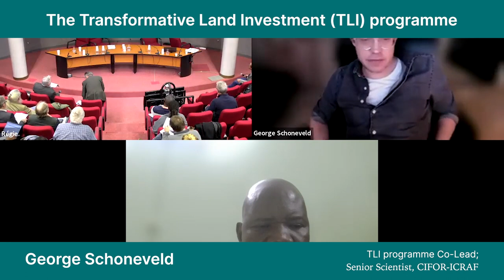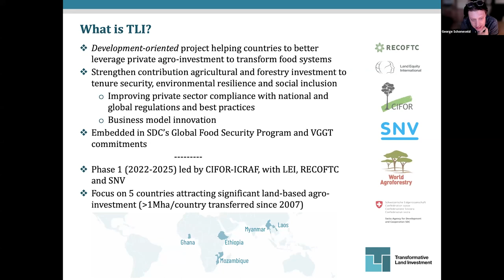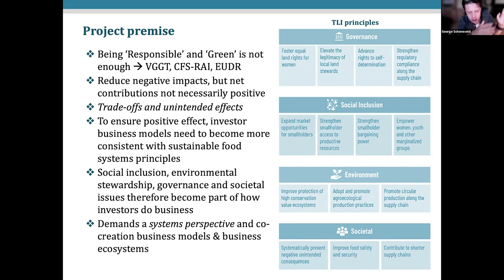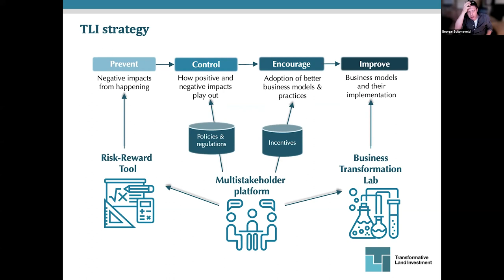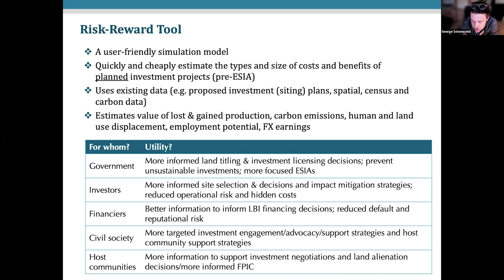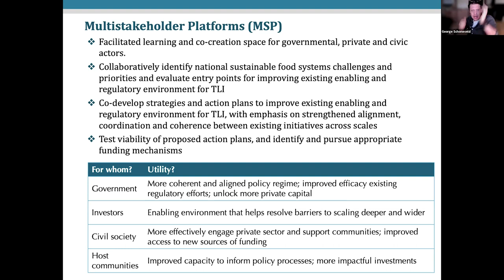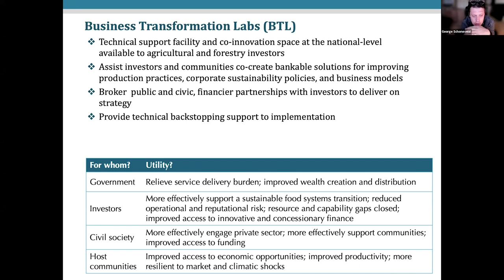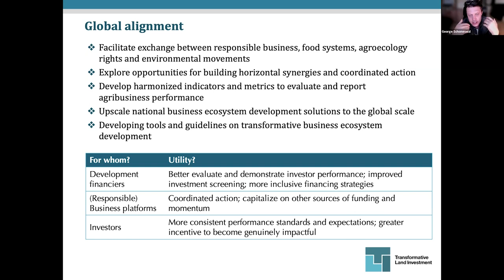The Transformative Land Investment TLI programme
On 22-23 February 2023, Forum members of the Agroecology TPP came together to discuss progress and set priorities for the future in the first All Members Forum meeting – an annual gathering in which representatives of key stakeholder groups and institutional members of Agroecology TPP address the most pressing issues and topics and examine key areas for development. The meeting was held at the Agropolis International headquarters in Montpellier, France.
This video is part of the session that delved into the AE-TPP’s current project portfolio and provides insights into one of the AE-TPP’s integrated projects – the Transformative Land Investment program (TLI). More information about the project can be found

To join the Agroecology TPP’s Community of Practice:

1.
3. Once inside the GLFx platform, navigate to ‘Groups’ and choose ‘The Transformative Partnership Platform on Agroecology’
4. Select ‘Join’ and complete the sign-up form – now you’re set and can browse resources, start a discussion, and much more!